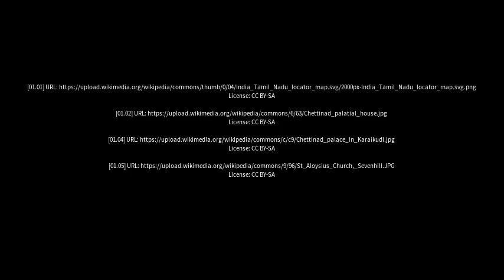Best places to visit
Best places to visit - Tiruppuvanam (India) Best places to visit - Slideshows from all over the world - City trips, nature pictures, etc.